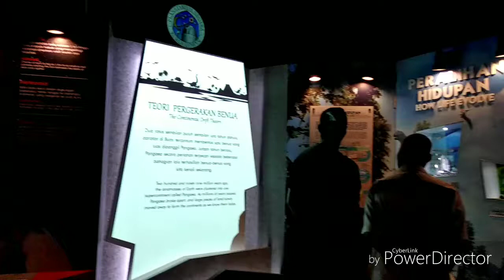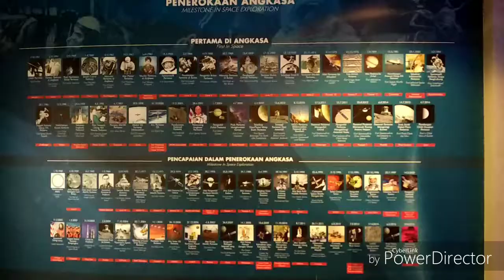国家天文馆 Planetarium negara